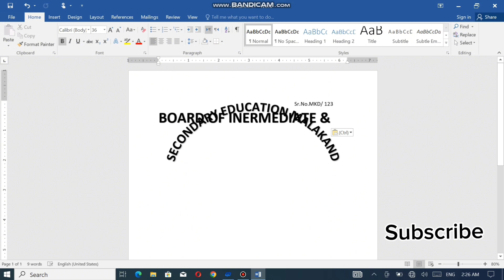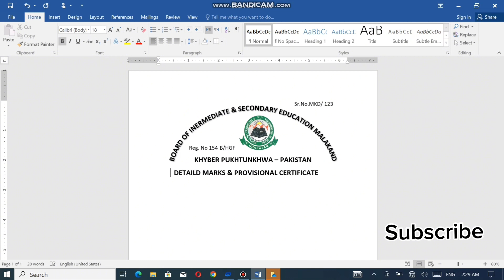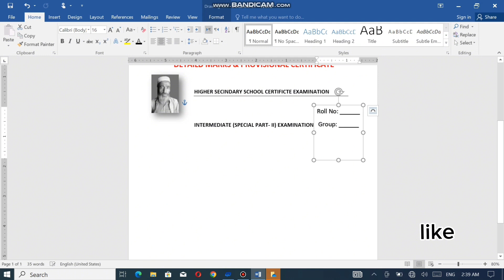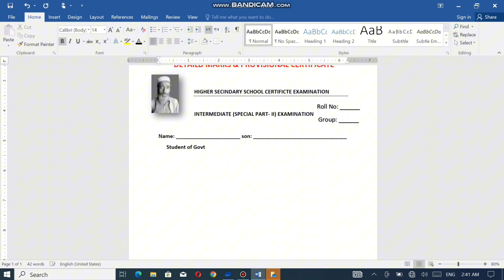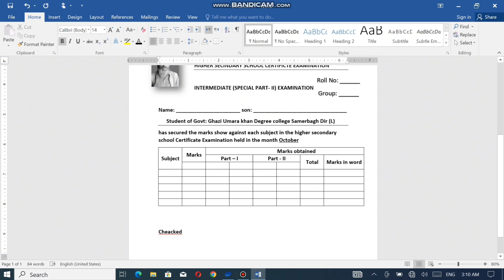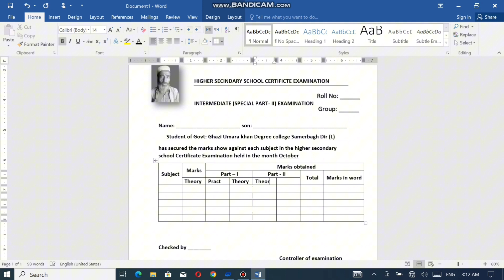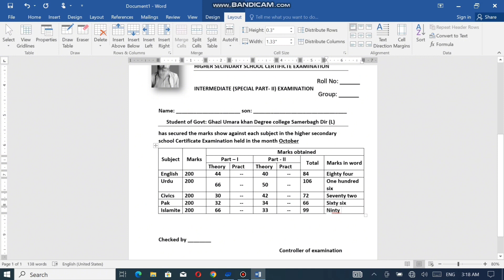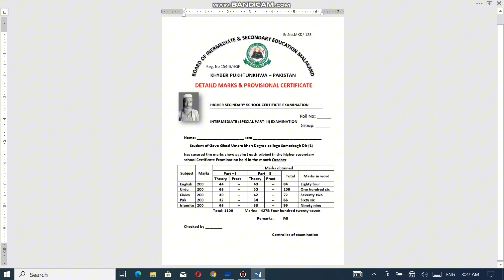How to create DMC in Ms Word 2016.